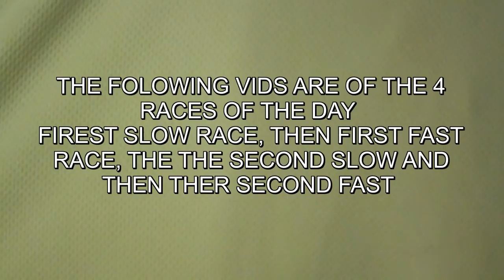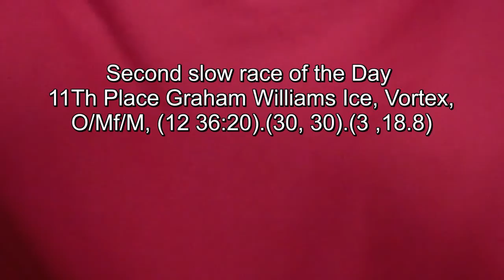British Human Power Club Race meeting Hillingdon 13th April 2014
BHPC

Round 1 Race(s) for 25 + 1 Laps -- Lap distance: 1.5 km
Fires Slow Race of the day
10Th Place   Graham Williams, Ice Vortex, O/Mf/M ( 12 laps), (TIME  34:37.50) , (31.8 KMH),( 19.7 MPH)
Second slow race of the Day
11Th Place Graham Williams Ice, Vortex, O/Mf/M, (12 36:20).(30, 30).(3 ,18.8)

Fast Race
10Th Place   Barry Brown, (Cukoo Raaa) O/P/U (15), (34:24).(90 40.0), ( 24.8)
Second race
8Th Place Barry Brown, (Cukoo Raaa) O/P/U (15) (35:21.90), (38.9), (24.1)